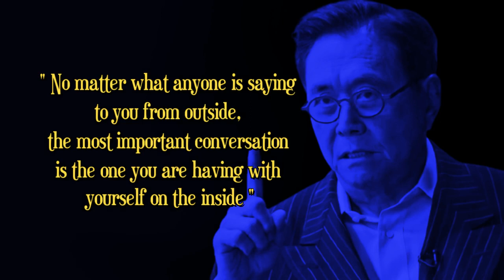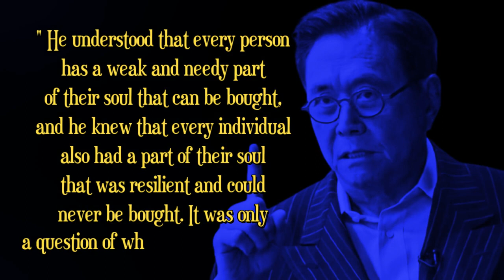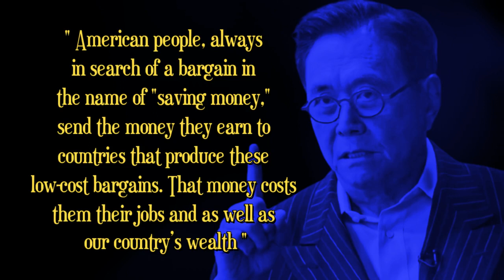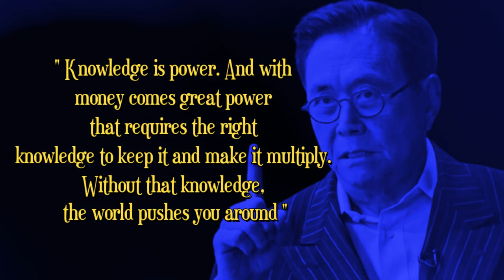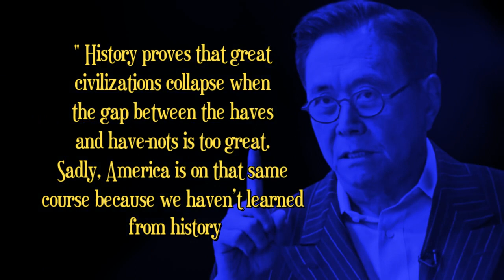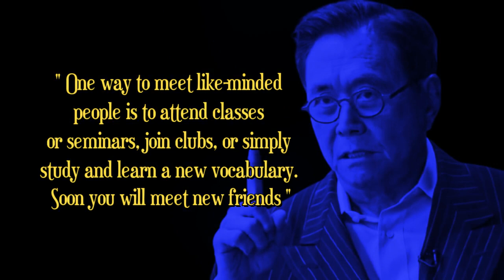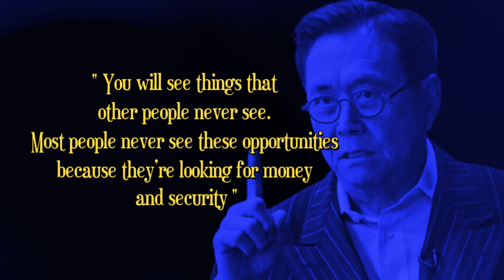Study Hard So You Can Find A Good Company To Buy | Robert Kiyosaki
26 quotes of Robert Kiyosaki